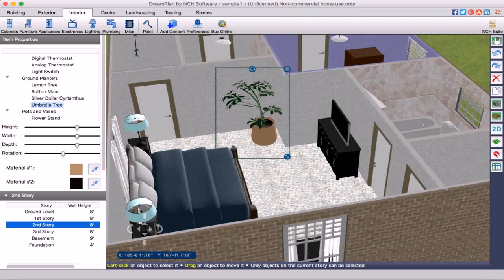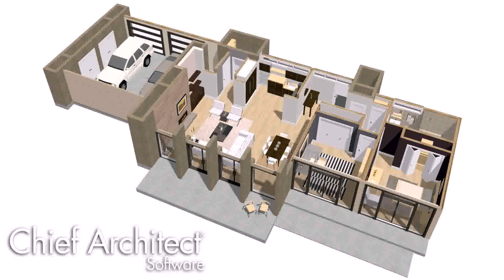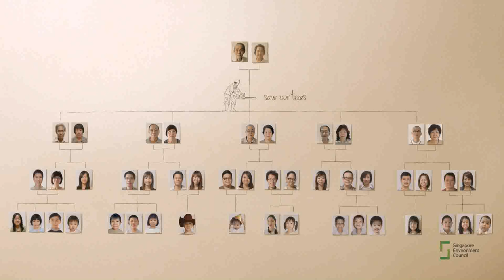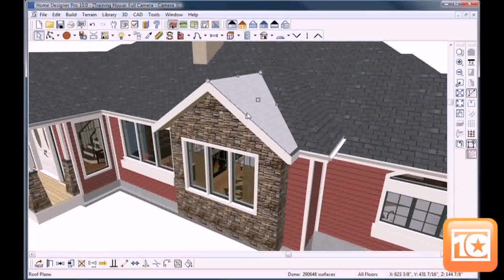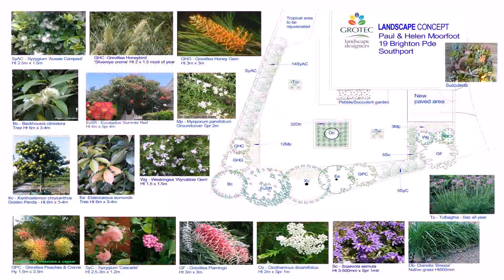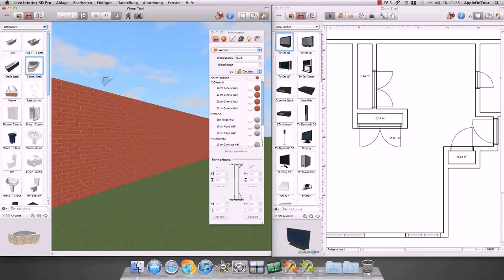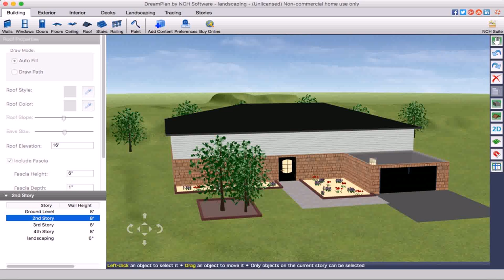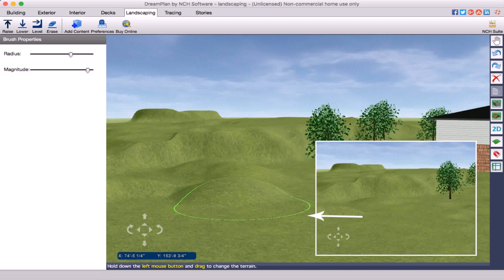Best Home And Landscape Design Software Reviews (see description) (see description)